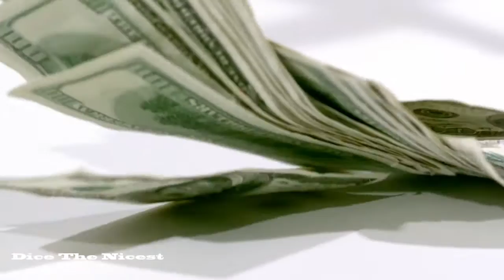Paper --Dice The Nicest Performance Video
Song off of The Album "Soul Train".